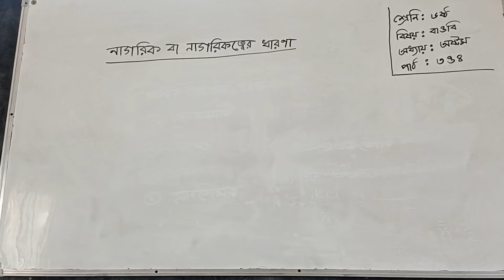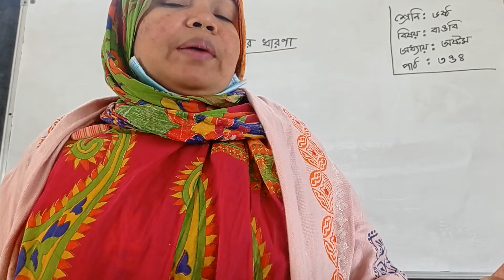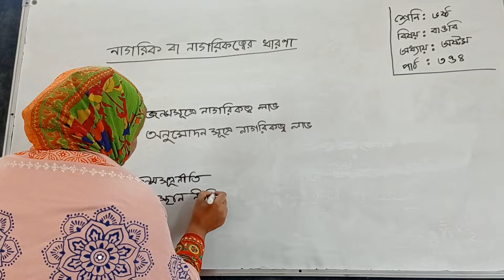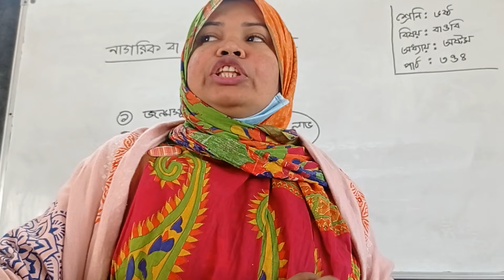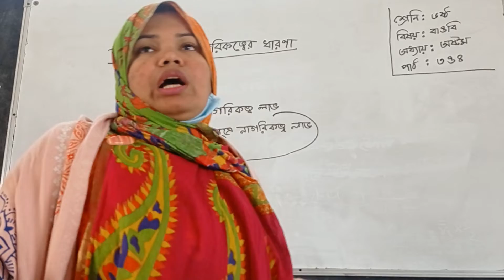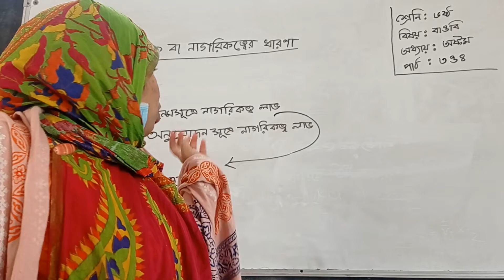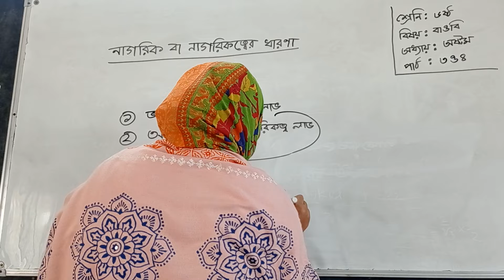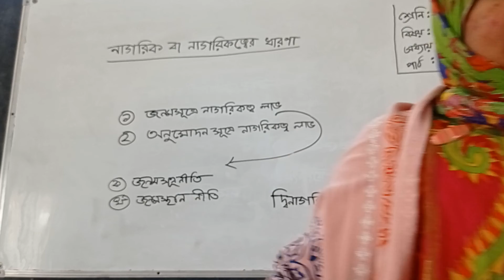নাগরিক ও নাগরিকত্বের ধারণা। শ্রেণিঃ ষষ্ঠ, বিষয়ঃ বাওবি, উপস্থাপনায়ঃ মোছাঃ সুফিয়া খাতুন।